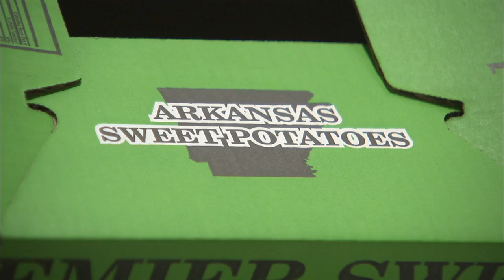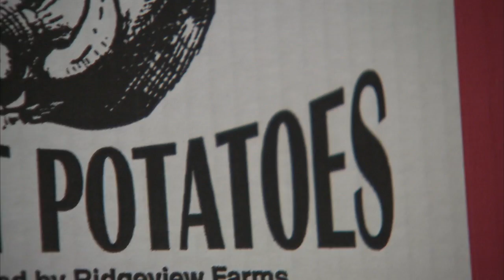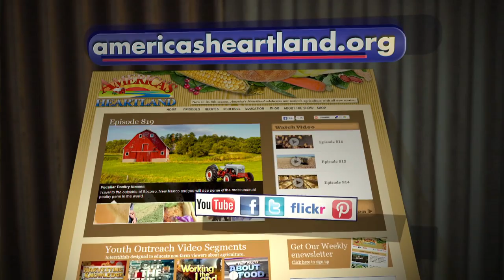Potato, Harvest, Research, Farm to Fork, Sweet Potato - America's Heartland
All things Potatoes on this episode of America's Heartland. Reporter Akiba Howard helps haul in a harvest of potatoes in Colorado. An Idaho farm creates new potato varieties to meet consumer demand. An Arkansas family stakes their future on growing large sweet potatoes. Sharon Profis is in the kitchen with a unique potato recipe.